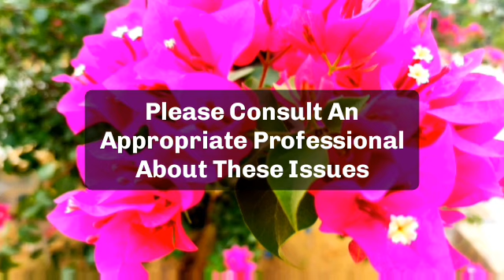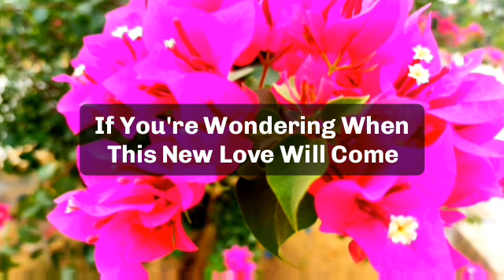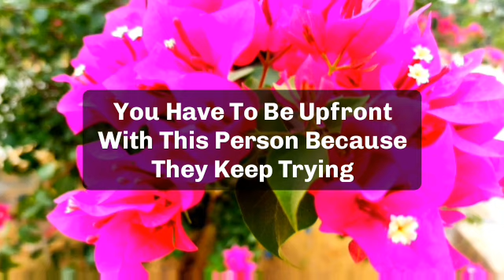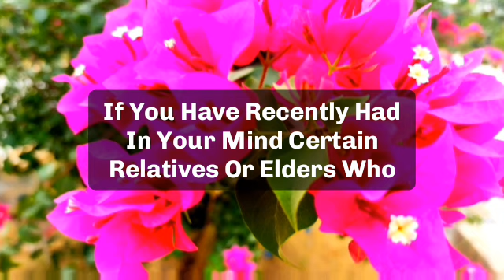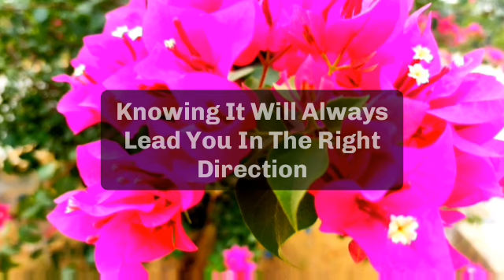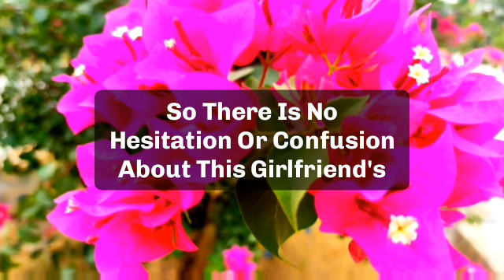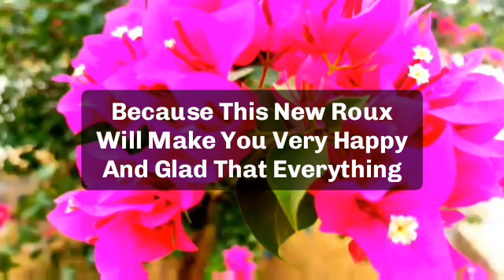🌈Today god message | this is not a joke... very soon you need to police protection because..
jesus calls
paul dhinakaran
names of jesus
dgs dhinakaran
stella dhinakaran
names of jesus christ
600 names of jesus
calling jesus
jesus calling 2021p
100 names of jesus
jesus calls us
dr dhinakaran

5 good night praye
good night prayers and blessings
3 short good night PRAYERSUNNAT
goodnight blessings